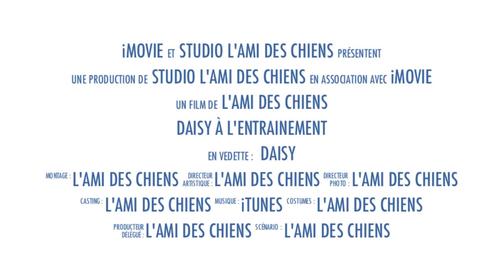Entrainement de Daisy sur un tapis roulant